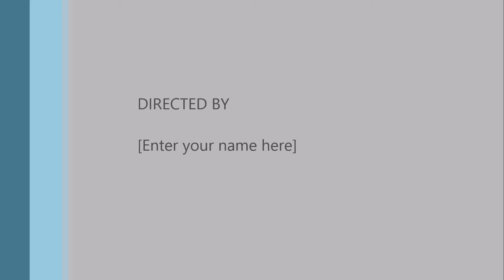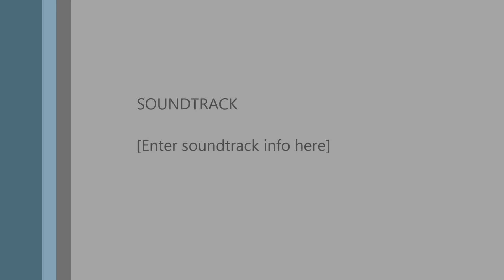lets play osu